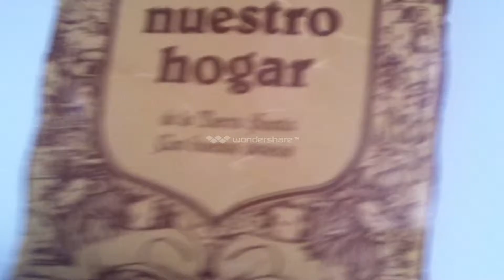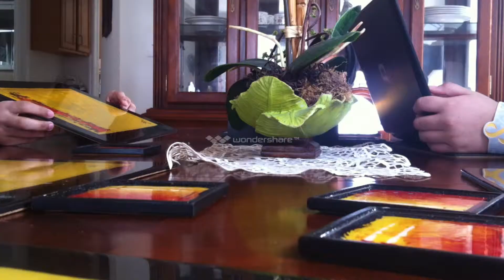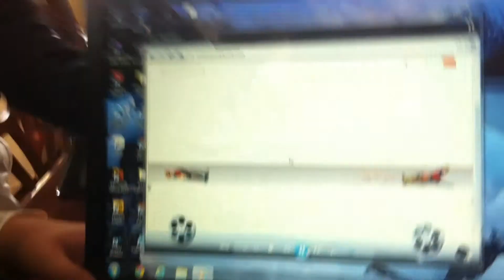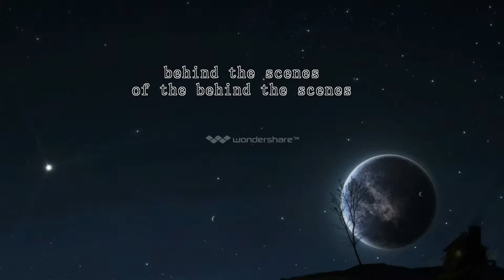BEHIND THE SCENES